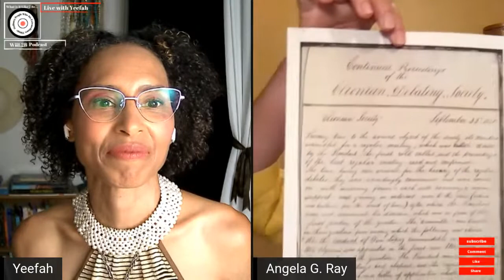Angela G Ray: A freedmen's debating society and pivoting careers in her 30's(Episode 11)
Dr Angela G. Ray is from Kentucky, the child of two public school teachers.  Her latest book is about a debating society organized by young free Black men in Charleston, South Carolina, just before the Civil War. These black men of the Clionean debate society were legally free but in the antebellum south, white supremacy, slavery and legal constraints on black people made their lives quite dangerous. What is it like to be free but not really free? What is it like to want more out of life and to go after it despite the dangers doing so could bring.what it's like to go after things that seem out of reach despite obstacle that make the goal seem impossible. How did Professor Ray go after her goal of attaining a PhD at 30? How did the Clionian debate society run a debate society for a decade despite dangers in society that loomed against them?